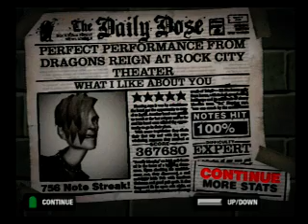Guitar Hero 80s, What I Like About You, Expert, 367680, 100%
I'm not very fond of this song... way too many 3-button chords. Constantly slapping down 2 or 3 fingers at the same time for most of the song makes my hand tired.